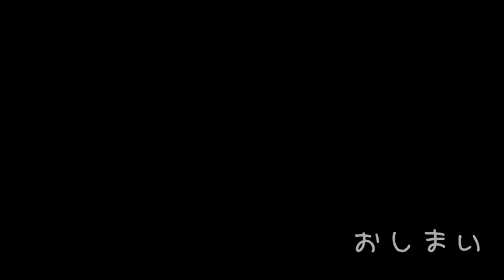「MMD」Mahou Battle | Miku/Neru vs Luka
初音ミクの優雅な休日
Miku Hatsune's Elegant Holiday【VOCALOID】

Vocaloid:
Hatsune Miku (初音ミク)
Akita Neru (亞北ネル)
Megurine Luka (巡音ルカ)